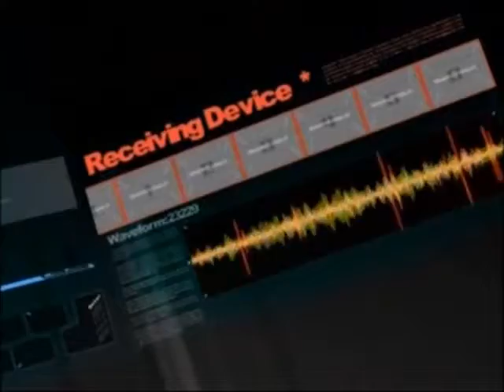Xenosaga Episode II (02) Captain Uzuki